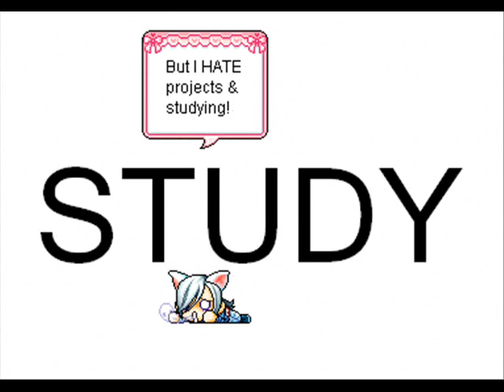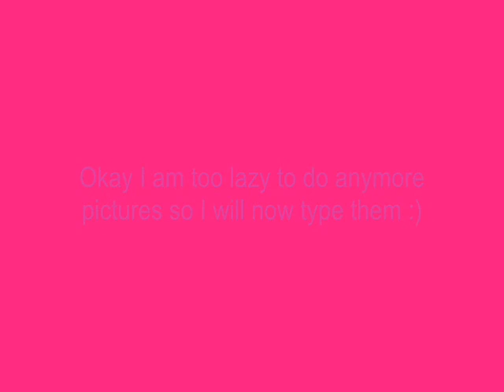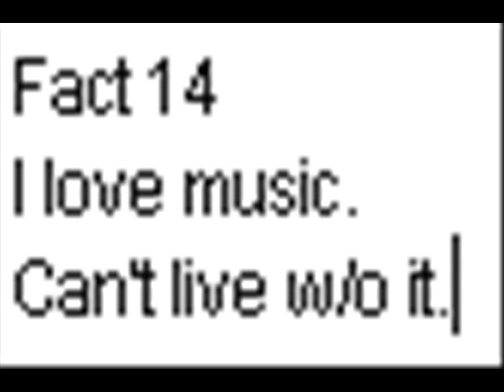Tagged 15 facts D=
I got tagged! D: 3 times.

I was tagged by:
Akeeelah
Angelgirl036
I forgot this girl's name.

I tag:
I TAG YOU BACK Akeeelah
Oh yeah um Lauren sorry for adding another 5 facts to your pile of facts. You now owe 35 facts xD sorry I couldn't resist tagging you! Either make an mmv or 5 facts.
MouldyCakes
Jazmina4545

Song:
Natasha Bedingfield-Unwritten